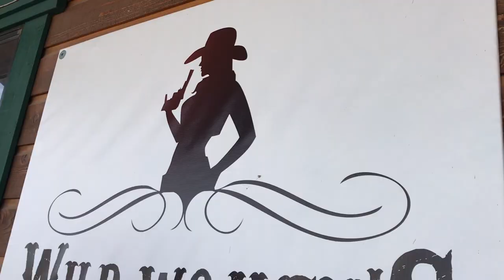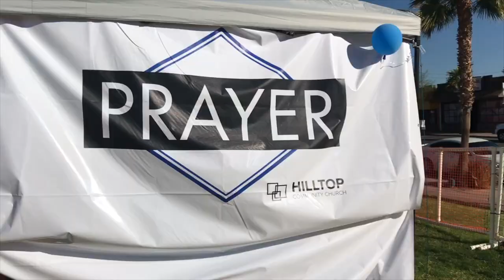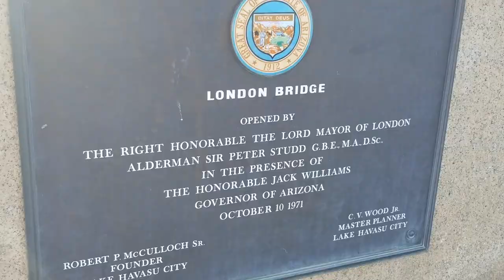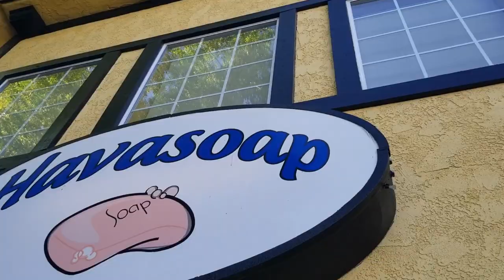THE WILD WEST to LONDON BRIDGE! | BISON RANCH to LAKE HAVASU CITY, AZ - Episode 52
This Carnali Crew episode begins in the rootin tootin Wild Wild West, at Bison Ranch, in Overgaard, Arizona. This is home of the Wild Woman's Gitty Up Cafe! From here we take a quick tour of one of America's top ten 10 most beautiful cities in the United Stated of America, Sedona, Arizona. However, our main destination for today is the beautiful desert city of Lake Havasu! After Kathleen's concert's and ministry events, we see the famous London Bridge, by land and by sea!!! Join us as we tour Lake Havasu City in today's Carnali Crew travel adventure!

More about us:
We are the Carnali Family touring America full time in our Winnebago View and sharing our amazing experiences across the country!

Listen to Kathleen's Music at: YouTube.com/KathleenCarnali